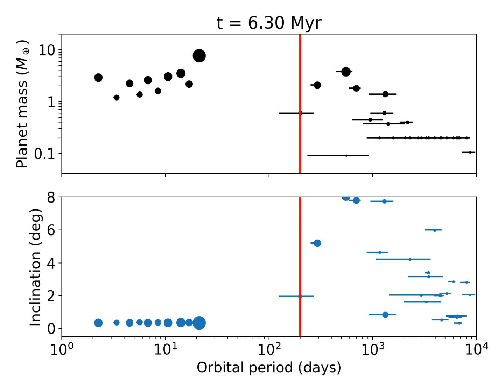High Mass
TBD